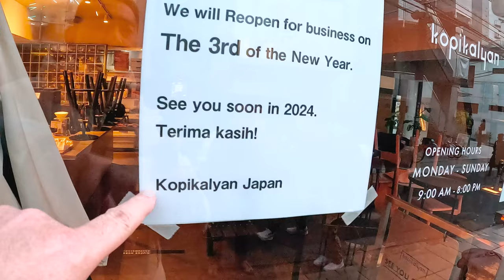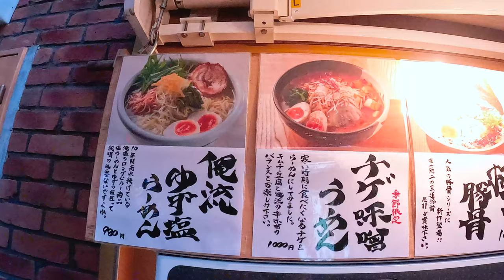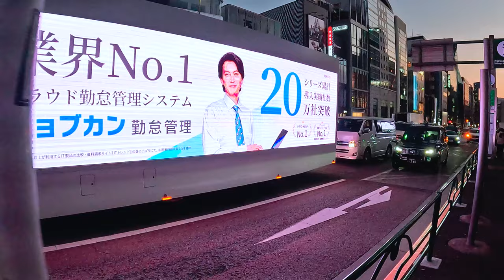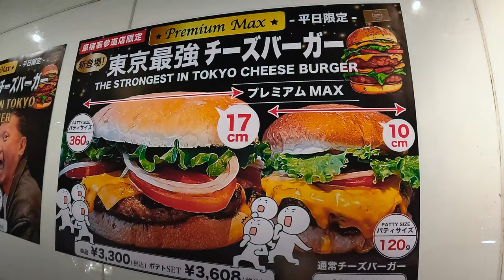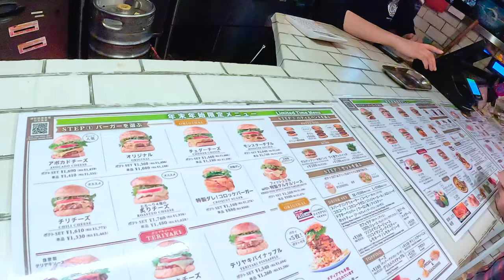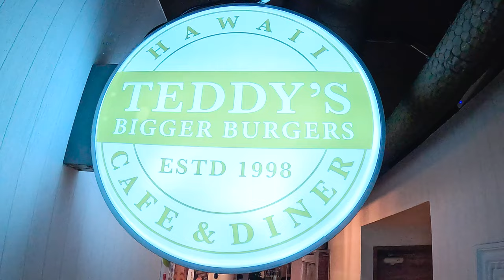Menyusuri Gang-Gang di OMOTESANDO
29 ‎December ‎2023, ‏‎14:13:27
Omotesando - Harajuku - Shibuya City, Tokyo - JAPAN.
GoPro Hero 11 Action Camera
Video ke 26 Youtube channel ini.

Terimakasih sudah berkenan menonton video sederhana ini.
Kalo ada Pertanyaan atau saran & masukan, silahkan tulis di kolom kementar.